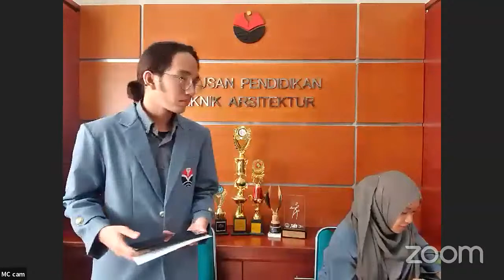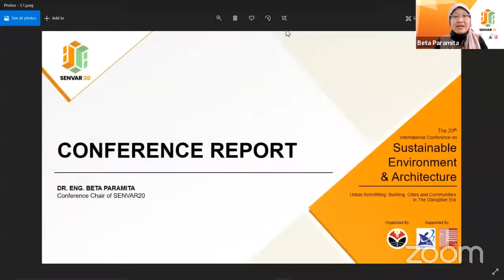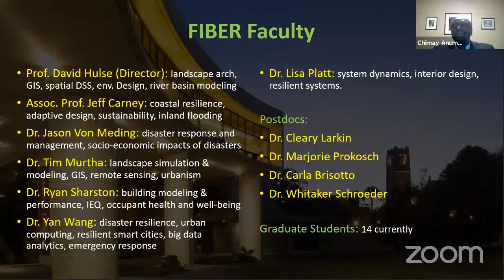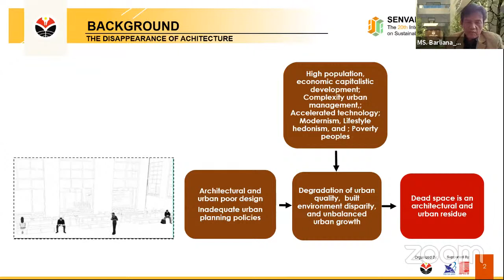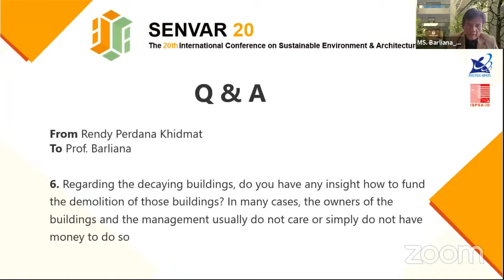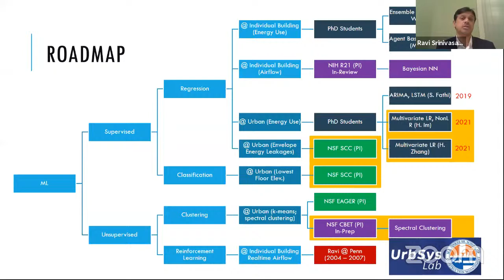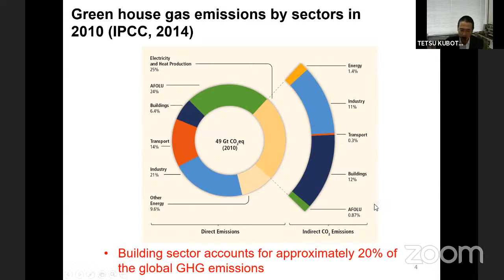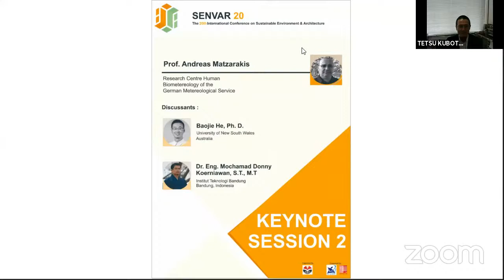Opening Ceremony and Keynote Session 1